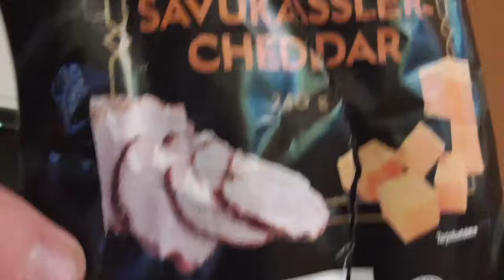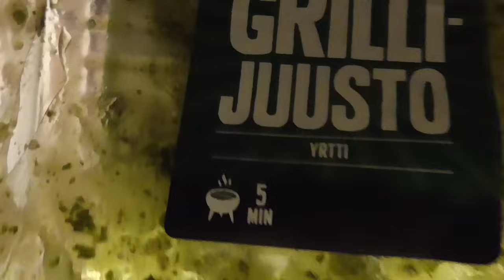kyl lähti lapasesta